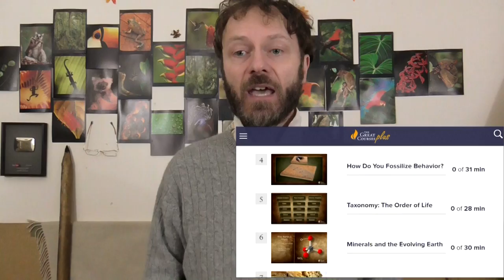Muzzle Brakes - what are they for?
Those things on the end of some gun barrels - what do they do?

A mystery that lasted for many years with me - what is the purpose of those strange things on the end of some, but far from all, gun barrels?  It turns out that they are called muzzle brakes, and that I can ramble for rather a long time about them, if I let myself get sidelined enough.

Kit tanks by Airfix, Matchbox, Fujimi, and Esci.

Picture credits:

By Specialist Christina Anne Horne (U.S. Army) - [1], uploaded by Signaleer at english wikipedia., Public Domain,